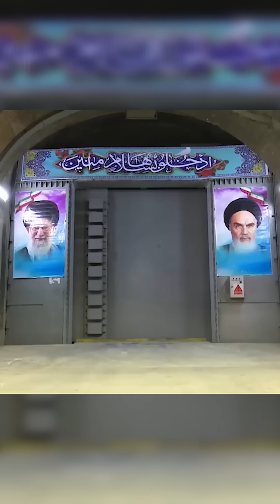Bunker-busting bomb and Iran's nuclear facilities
Can the U.S.'s largest non-nuclear bomb, the Massive Ordnance Penetrator (MOP), really destroy Iran’s underground facilities?

Or has the age of bombs ended—and smart concrete emerged victorious?

In this documentary, we examine the fierce battle between bunker-buster bombs and advanced concrete engineering.

Watch and decide for yourself: Is an attack truly possible, or is it just another fantasy?

Follow the *Top Strategist* channel and don’t miss the full video.